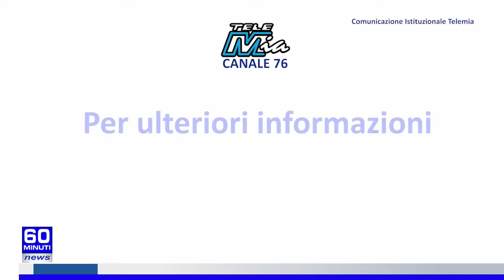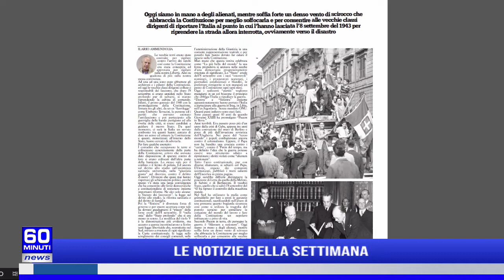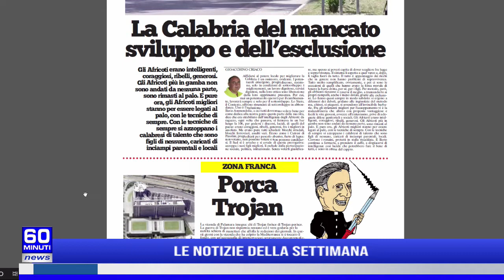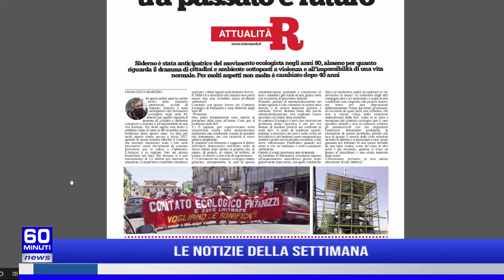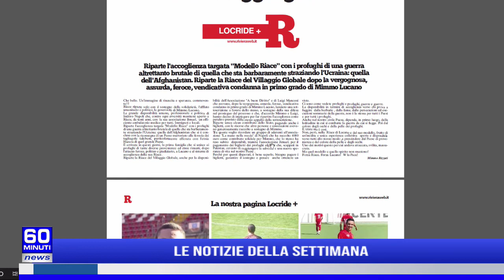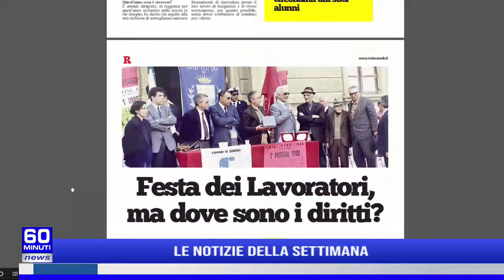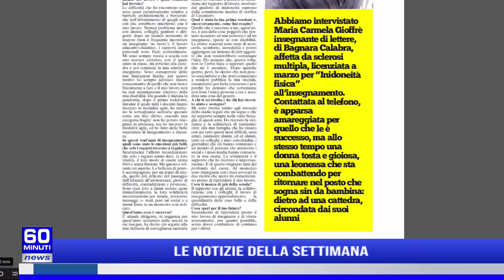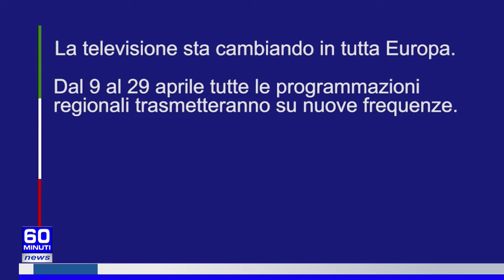60 NEWS DEL 30 APRILE 2022